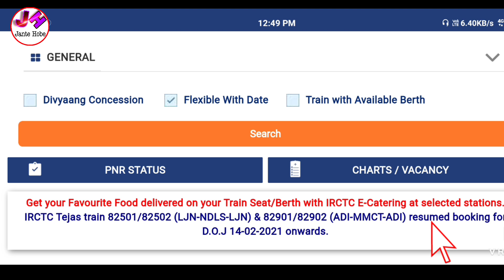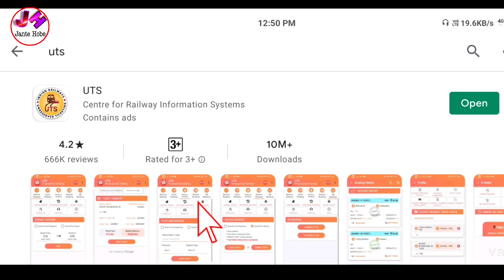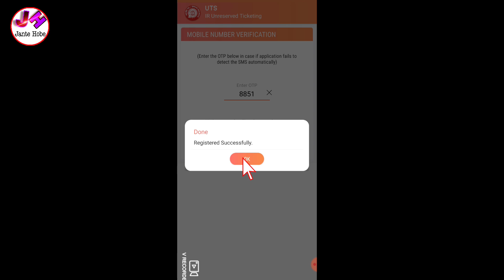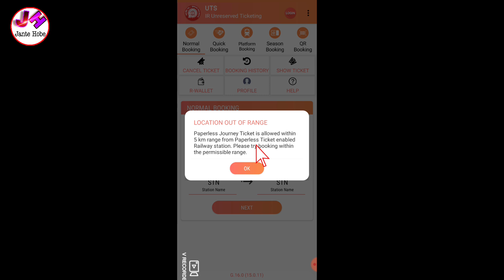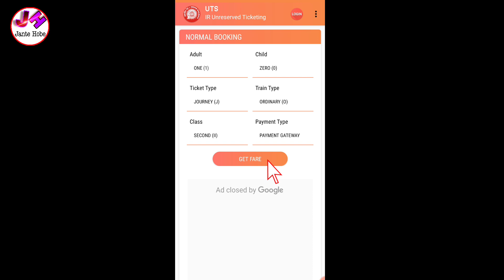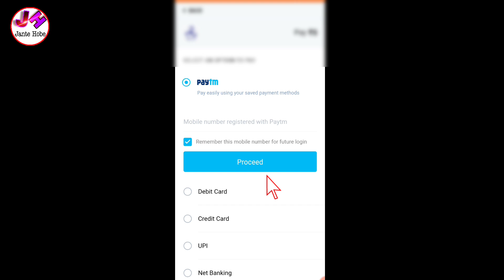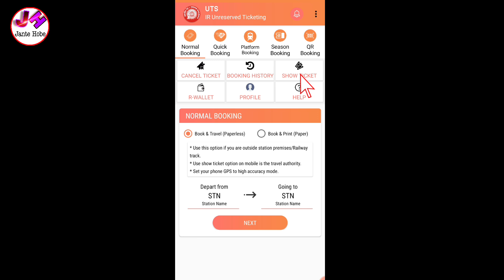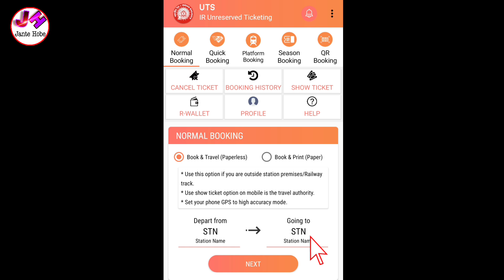লোকাল ট্রেনের টিকিট কাটুন মোবাইল থেকে অনলাইনে। local train ticket booking through mobile | uts app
নমস্কার,সকলকে স্বাগত জানাই আপনাদের ইউবটুব চ্যানেল "জানতে হবে" তে। এই চ্যানেলে আপনারা প্রতিদিন সরকারি খবর, চাকরির খবর, বিভিন্ন প্রকল্প, টেকনোলজি সংক্রান্ত খবর, বিভিন্ন অফার ও আপডেট, অ্যপ সংক্রান্ত খবর ইত্যাদি পেয়ে যাবেন । ভিডিও টি লাইক, শেয়ার ও কমেন্ট করতে ভুলবেন না।